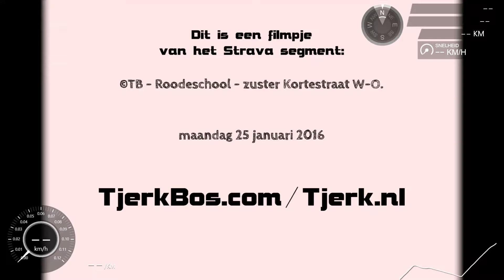youtube video #-l2i0-VaB5I